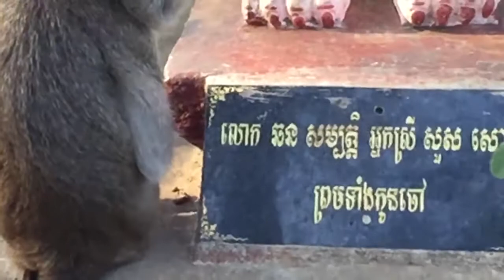December 5, 2020